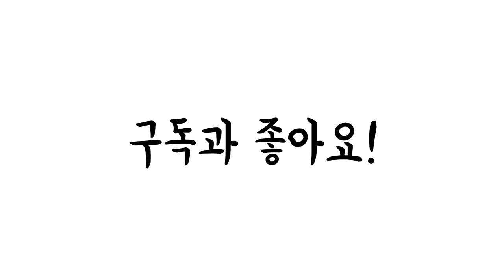시골가족먹방엄마아들(두부전&tofujeon) 요리&먹방- Mukbang eating show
노래
No.9
Esther’s Waltz
아티스트
Esther Abrami
앨범
No.9
Esther’s Waltz